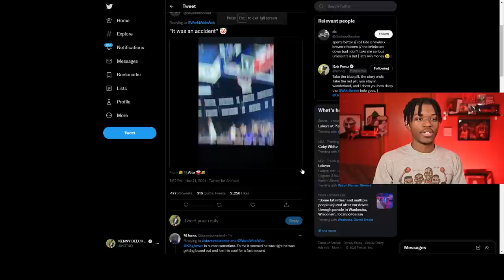LeBron James vs Isaiah Stewart, An Absolute Mess